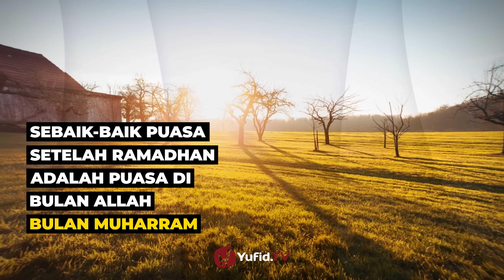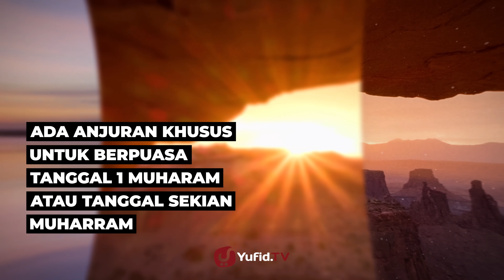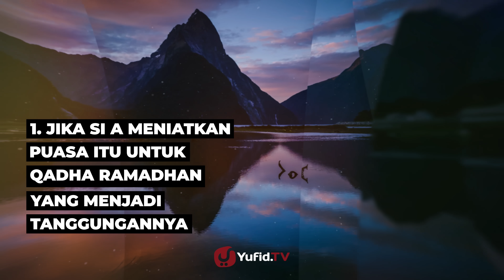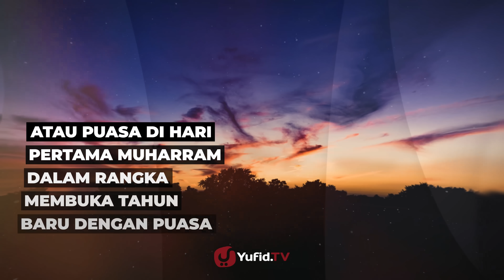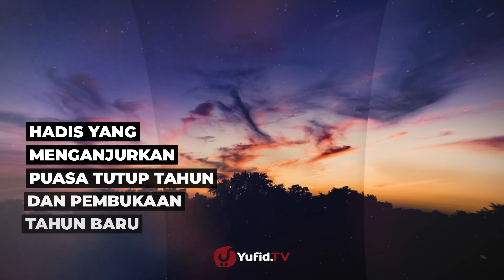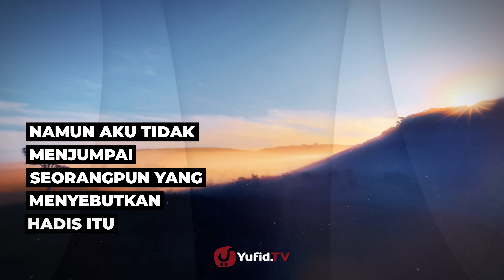Hukum Puasa Satu Muharram - Poster Dakwah Yufid TV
Di antara amalan di bulan Muharam yang dianjurkan adalah memperbanyak puasa di bulan Muharam. Berdasarkan hadits puasa Muharram dan hadits keutamaan puasa asyura, puasa sunnah yang paling utama pada bulan Muharam adalah puasa asyura (puasa suro). Bagaimana hukum puasa 1 muharram? Puasa 1 muharram boleh atau tidak?  Hukum puasa tanggal 1 muharram tergantung niat dari orang yang menjalankannya. Bisa jadi seseorang puasa satu muharram karena menjalankan sunnah memperbanyak puasa muharam (puasa di bulan muharam). Namun apabila ia puasa satu muharam (puasa satu suro) karena meyakini adanya keutamaan puasa satu muharam maka harus diperhatikan bahwa tidak ada keutamaan puasa 1 muharam secara khusus karena tidak ada dalilnya yang shahih bahkan derajat haditsnya adalah palsu.

wallahu a'lam..